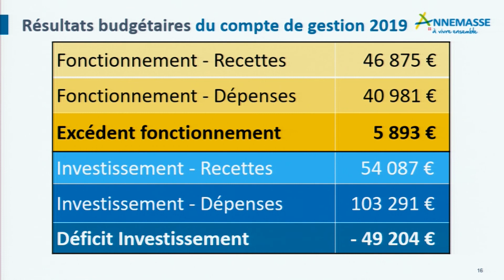03 - Compte de gestion 2019 – Budget annexe Aérodrome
Compte de gestion 2019 – Budget annexe Aérodrome